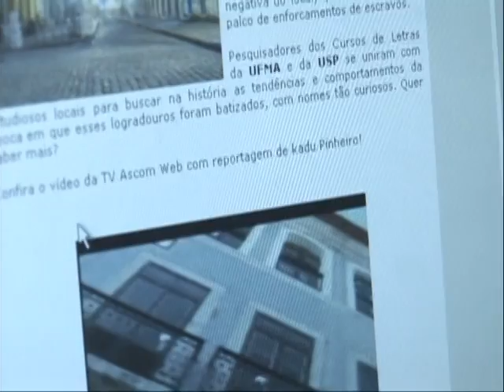Matéria Dia Nacional da Educação a Distancia